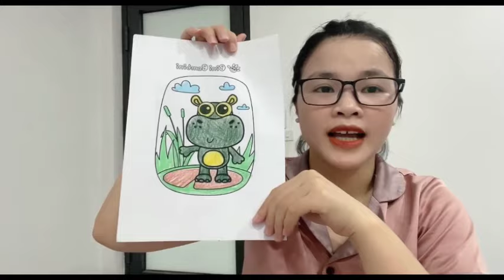Color the frog stuck in the jar | Trang Coloring